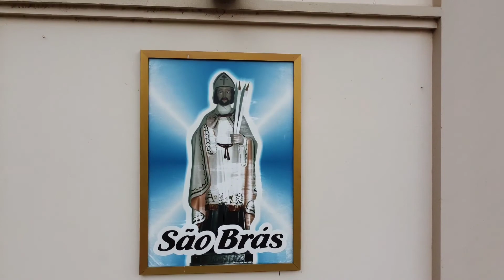São Brás - PSP contemplativo (Mavic Mini)